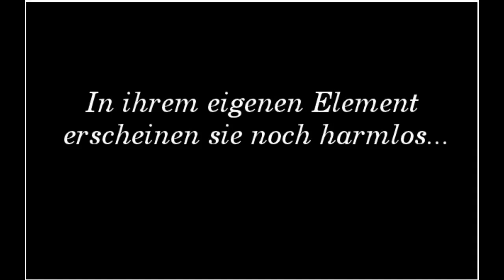Wilde Tiere in Oberhausen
Mein erstes Experiment mit einer eigenen Kamera.